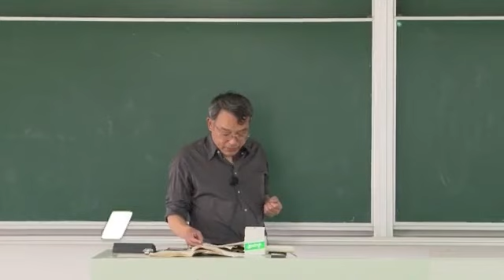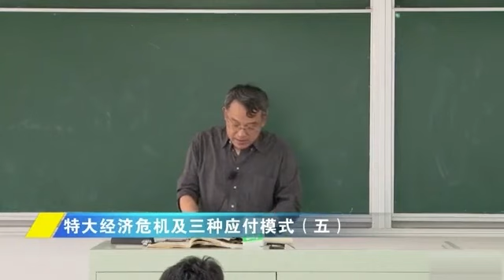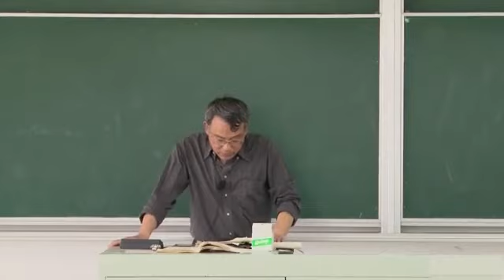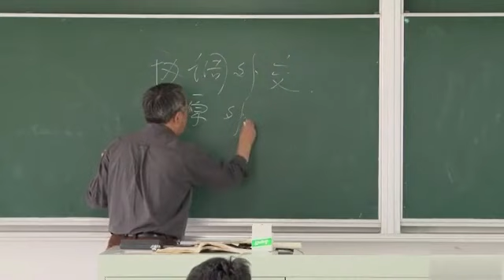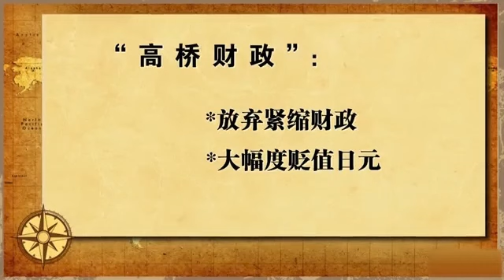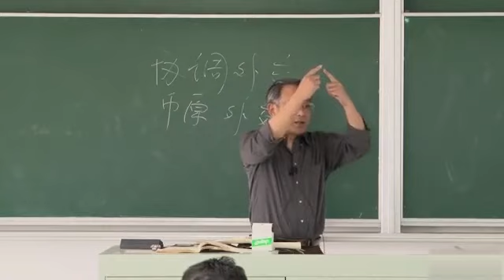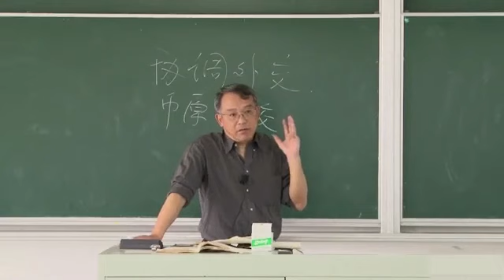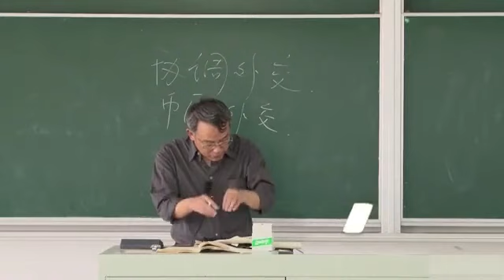212【20世纪世界史】31 特大经济危机及三种应付模式（四） 内部教学视频 大学公开课 高校 郑寅达 世界通史：世界史 世界历史 Chinese University Public Class